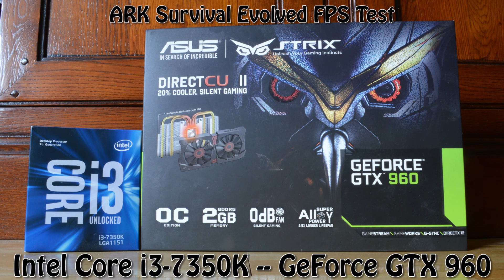GeForce GTX 960 -- Intel Core i3-7350K -- ARK Survival Evolved FPS Test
ARK Survival Evolved Performance Test @1080p Various Settings

GTX 960 i3-7350K Test Setup:

i3-7350K @4.8GHz
RAM 2X4GB 2400MHz CL 15
SSD : 256GB
HDD : 3TB
EXTERNAL HDD : 4 TB
PSU : Corsair VS650
CASE : Cooler Master Masterbox 5